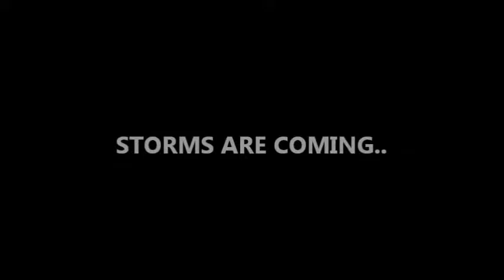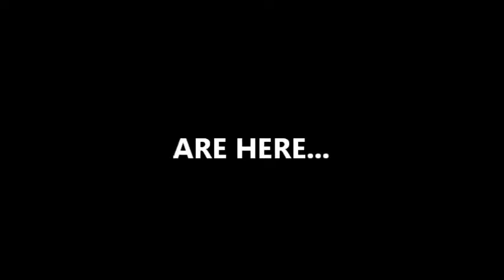ROBLOX Storm Chasing - S3 EP4 - MASSIVE EF5 Destroys Robloxia!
In this episode, a MASSIVE EF5 runs through the city of Robloxia. It destroys a few houses outside the city after running through it and also strengthens to its strongest point. When it weakens, we get a few great intercepts as it disappears.

Featuring: Zachthetwister And Others